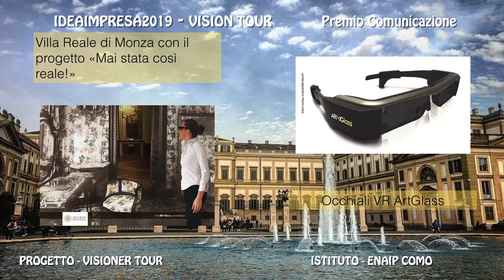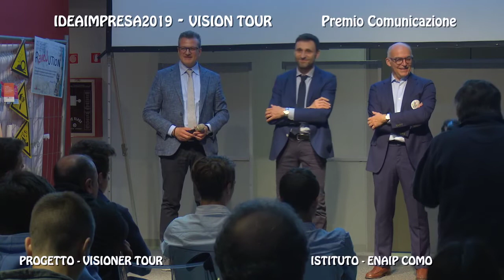IdeaImpresa 2019 - Premi Comunicazione e Creattività: progetto VISION TOUR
ISTITUTO: Enaip Como

PROGETTO
Tour “virtuale” del Lago di Como tramite occhiali per la realtà aumentata che integrano la visita reale proponendo ulteriori informazioni tra passato, presente e futuro.